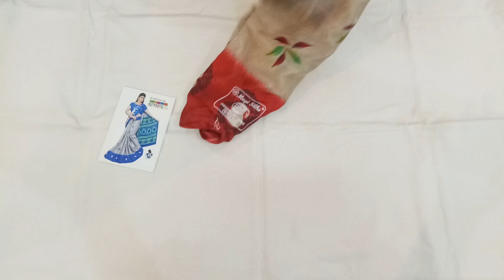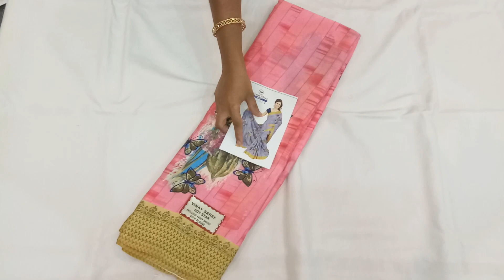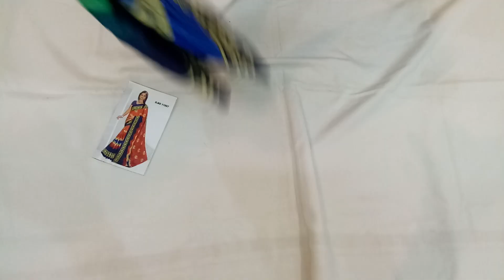OFFER TURKEY SAREES, 📲6384054190, | ISHA SAREES COLLECTIONS, (16.02.22)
CASH ON DELIVERY NOT AVAILABLE FRIENDS,